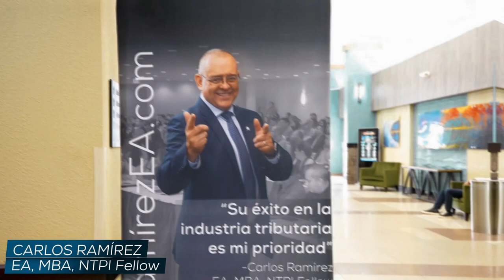Propiedades de renta protegidas por un Trust. Episodio 982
📌 En este video te mostraremos las ventajas de tener un Trust para proteger propiedades de renta.

MI PÁGINA OFICIAL - CARLOS RAMIREZ EN FACEBOOK
SÍGAME EN FACEBOOK Y ENTÉRESE DE TODO